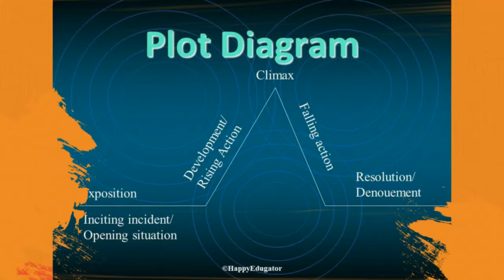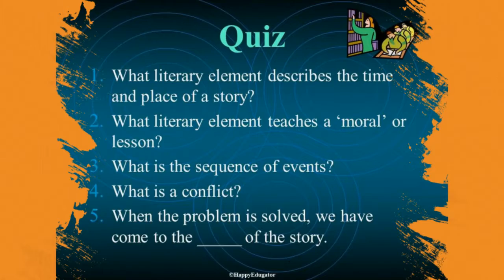Literary Elements by HappyEdugator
Literary Elements PowerPoint A great teaching resource for middle grades.